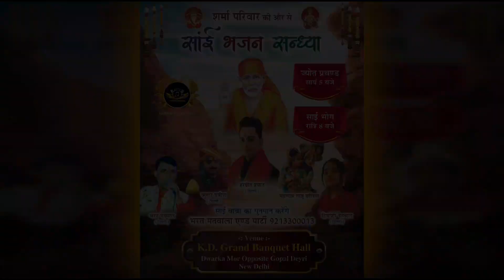Shirdi Sai Baba Ji Ki Jhanki | Shiva Jyoti Art Group | Bharat Matwala And Party | HARNICK COMPANY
17 May 2023
Jhanki - Shirdi Sai Baba Ji Ki Jhanki - [ Shiva Jyoti Art Group ]
Bharat Matwala And Party - 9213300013, 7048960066,

YouTube Video Releasing - HARNICK COMPANY
Proprietor - Himanshu Rana